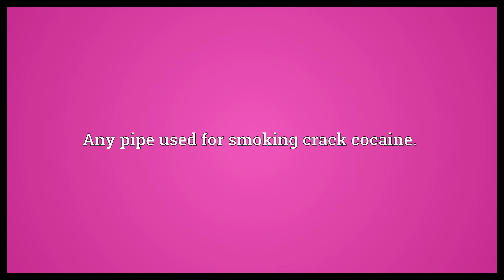Crack pipe Meaning